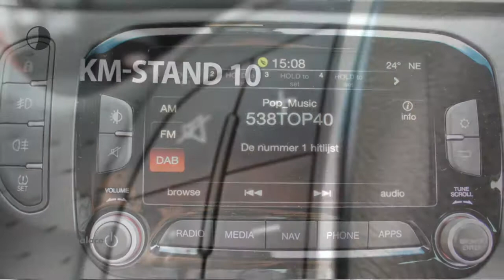Alfa Romeo Giulietta 1.4 TURBO 170PK TCT SUPER PACK SPORTIVO